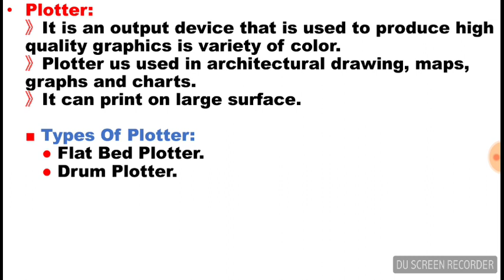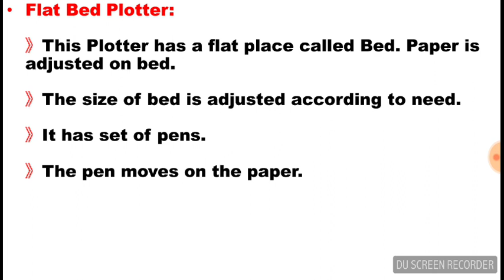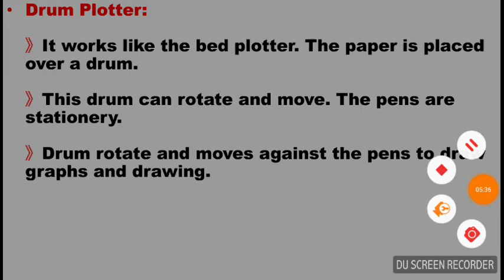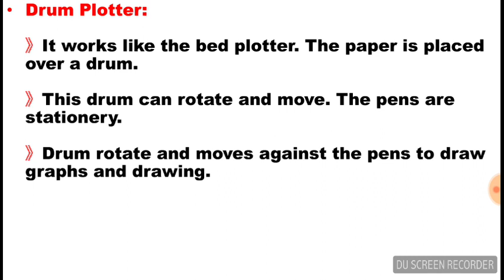Plotter and It's Types || Flat Bed Plotter & Drum Plotter || Lecture in Urdu/Hindi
What is Plotter?
What are the types of plotter?
What is drum plotter?
What is flat bed plotter?